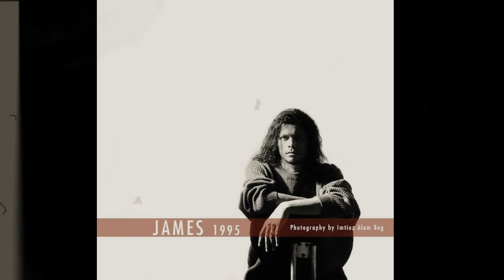James - Jodi Kokhono Bhul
Song: Jodi Kokhono Bhul
Artist: James
Album: Dukhini Dukkho Korona
Band: Feelings
Lyrics - James, Lotiful Islam Shibly